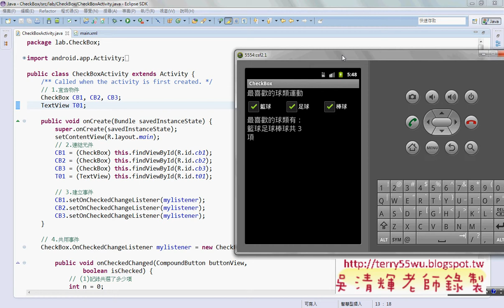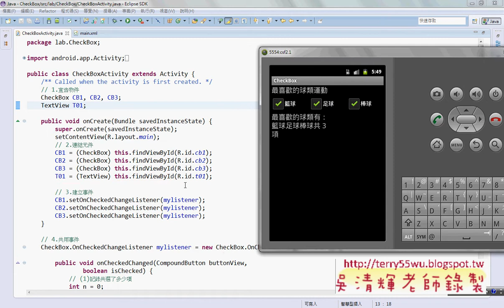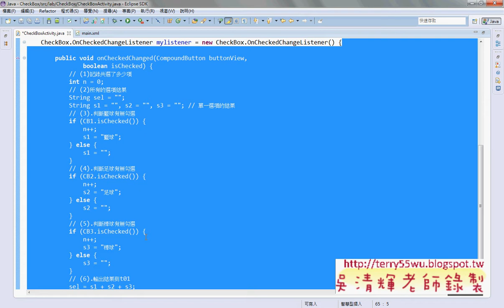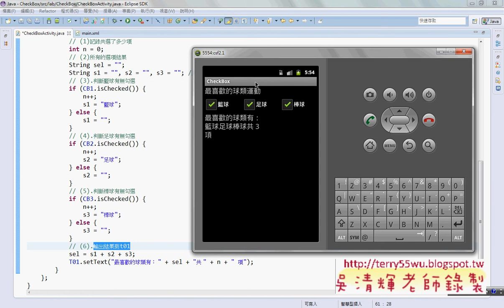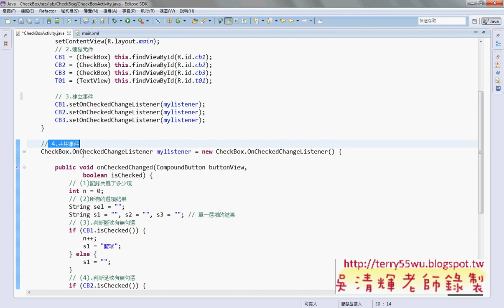02 CheckBox元件程式設計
德明資科APP開發課程上課

進教室後大家依舊忙碌，
開始上課.

於是劇本流程：
1.ECLIPSE的環境建置。
2.新建JAVA專案，開始寫101題樂透彩模擬程式。
3.轉成視窗介面。
4.輸出程執行檔，可以在WINDOWS、MAC、LINUS等環境執行。
5.將專案改成APP。

01_環境設定與JAV101題解說
02_JAVA101解題
03_JAVA101改成DecimalFormat版
04_JAV101改為swing版
05_JAVA101輸出成可執行的JAR檔
06_JAVA101轉成APP
07_介面設計與程式設計(宣告與連結與事件)
08_介面設計與程式設計